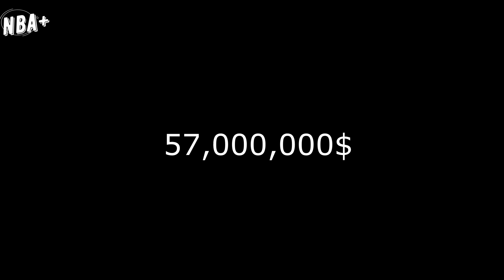Zion Williamson Lifestyle Net Worth Bio Career highlights girlfriend Awards andEndorsements deals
Zion Lateef Williamson is an American professional basketball player for the New
Orleans Pelicans of the National Basketball Association. He plays the power forward
position. zion williamson HIGHLIGHTS zion williamson injury zion williamson net
worth zion williamson 2022 zion williamson Instagram